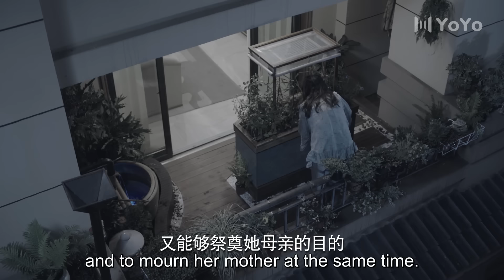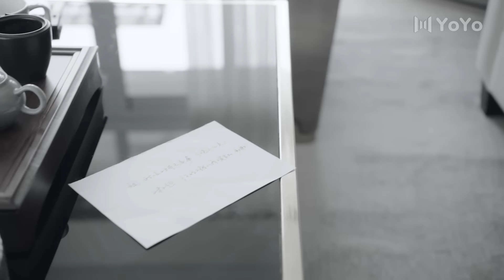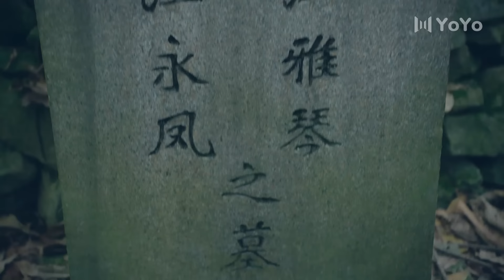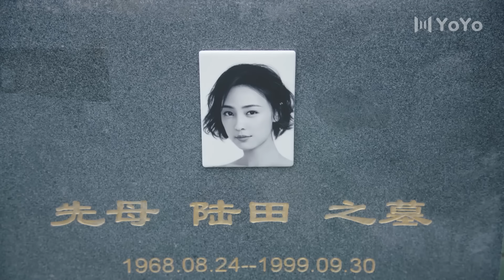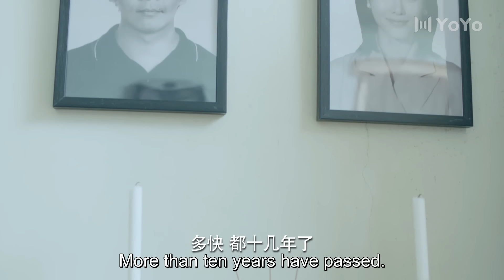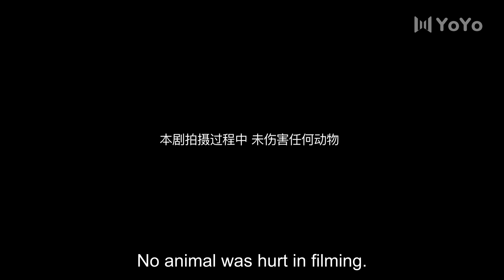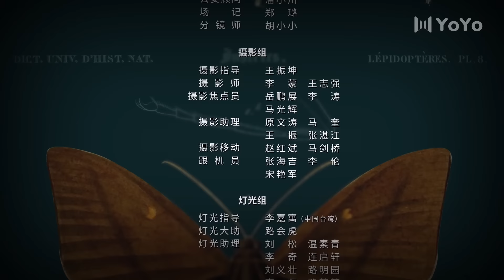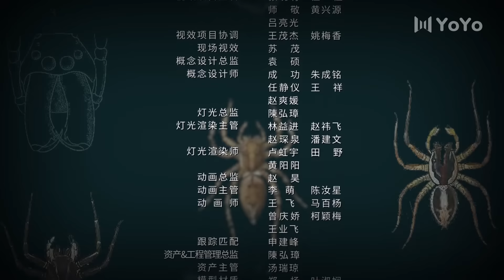[ENG SUB] Insect Detective 09 (Gala Zhang, Ma Ke, Chu Yue)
Drama name: Insect Detective
Genres: Suspense, Mystery, Detective
Also known as: Break the Cocoon，破茧

💬Synopsis:
The police are investigating a case that involves a death directly caused by a rare bug known as the bullet ant. In order to clear his name, Tan Jingtian, an Insect toxicology graduate becomes involved in the bizarre investigation and collaborates with forensic doctor Jin Ling. As they dig deeper, they uncover the mystery behind his own identity.
Along with police captain Chen Han and the other detectives, they trace every clue as they solve one case at a time to uncover the murderer that has been in hiding for many years.

💕Cast:
Tan Jingtian - Gala Zhang
Wen Bai - Ma Ke
Jin Ling - Chu Yue